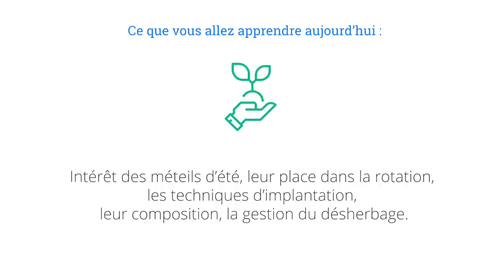Polyculture - Elevage Atelier, par Konrad Schreiber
01 octobre 2020 : Atelier avec Konrad Schreiber sur l'autonomie fourragère : discussion autour de l’intérêt des méteils d’été pour garantir l’autonomie fourragère en revenant sur leur place dans la rotation, les techniques d’implantation, leur composition, la gestion du désherbage…
Retrouvez l’intégralité de son intervention dans cette vidéo.

Besoin de plus d’informations ? 🌱 Contactez directement de CDA pour participer à une formation ou bénéficier d’un accompagnement adapté à vos problématiques 🌱 Participez à la prochaine édition de CAP AGROECO 🌱 Mettez en place une stratégie de communication complète pour valoriser votre savoir-faire avec JBK Agricomm